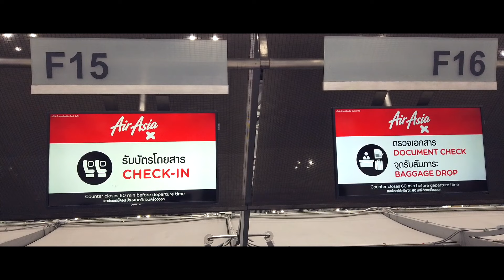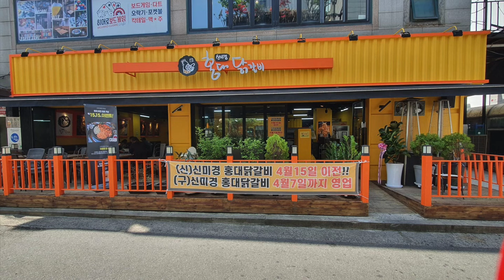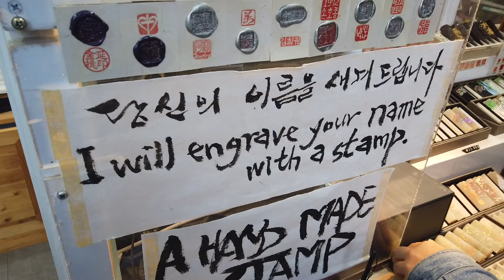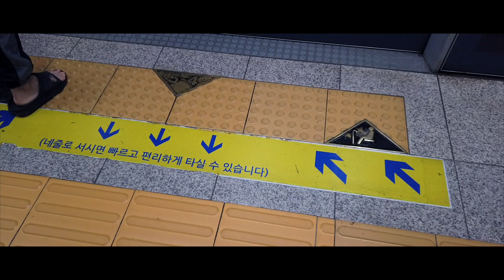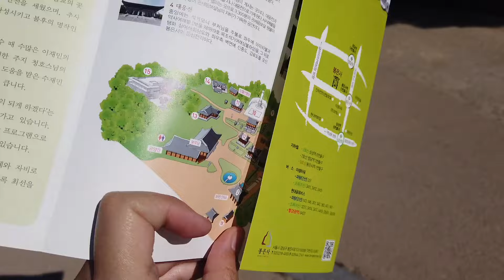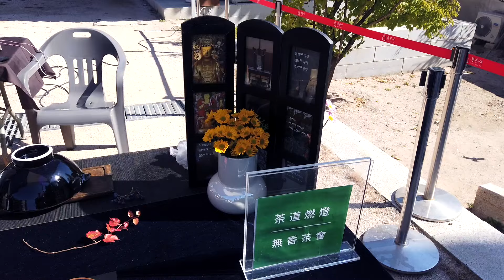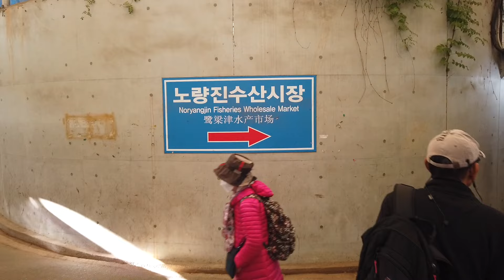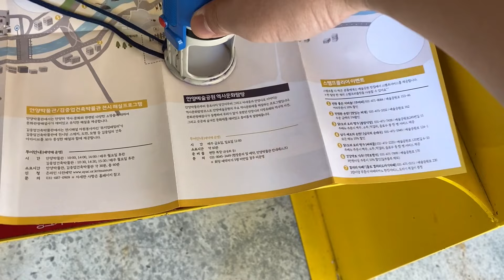2022년 10월 한국 서울에 여행하는 태국인 브이로그 / Vlog เที่ยวเกาหลีปี 2022 ที่โซล | เกาหลี Everyday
สมัครเป็นสมาชิกของช่องเพื่อเข้าถึงสิทธิพิเศษต่างๆ